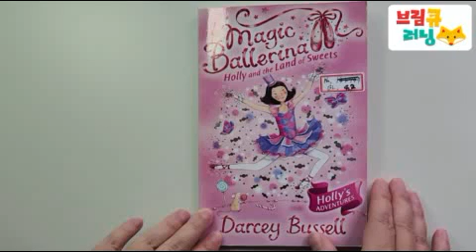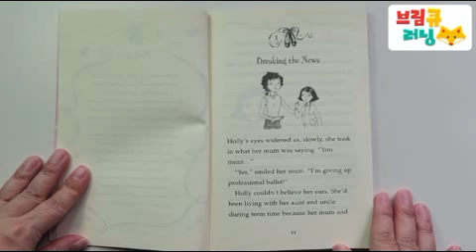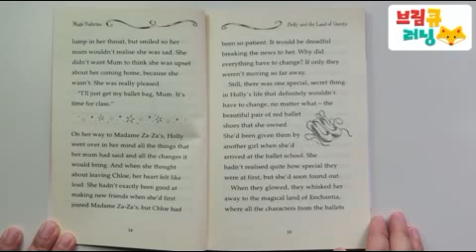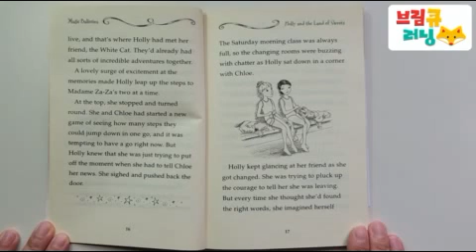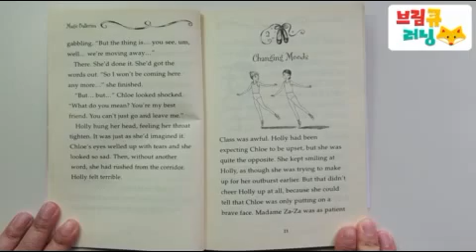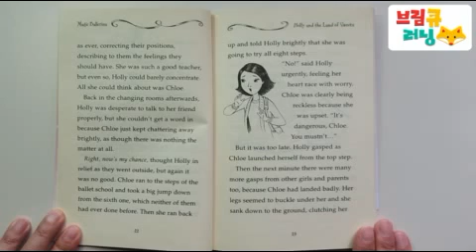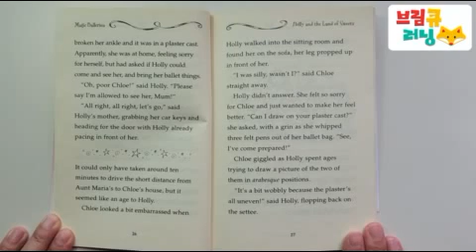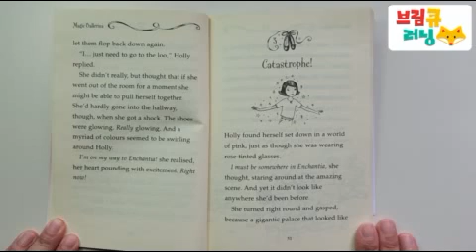Magic Ballerina Holly and the Land of Seets by darcey Bussell